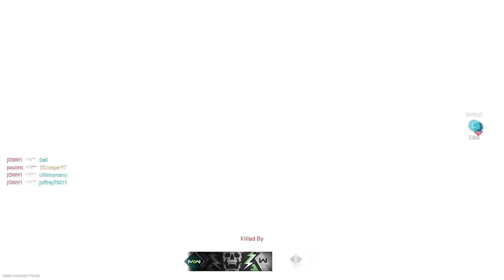Call of Duty Modern Warfare 2 Beta | My first few games